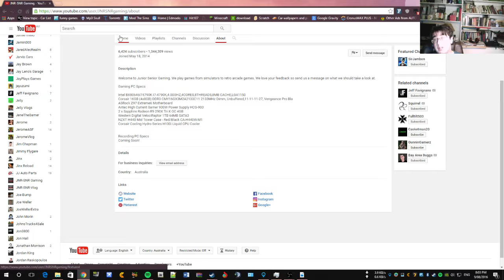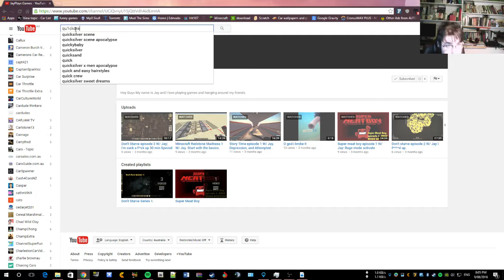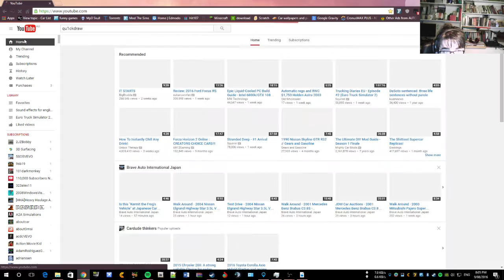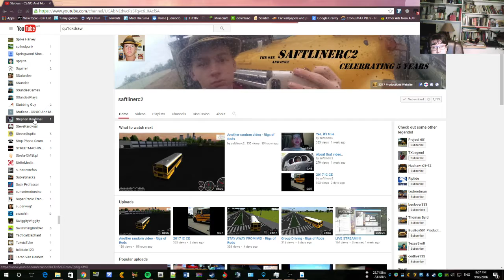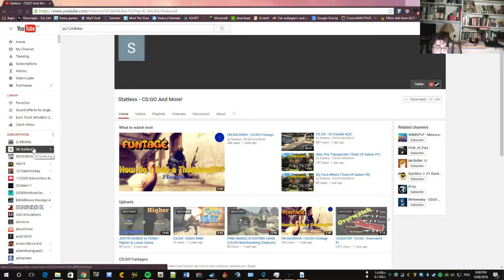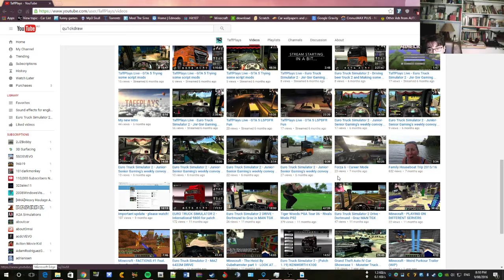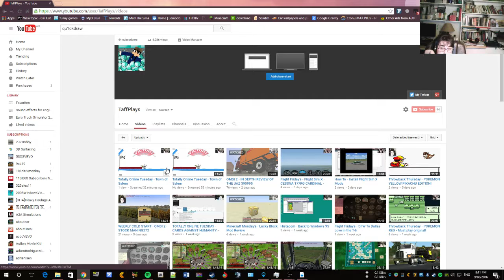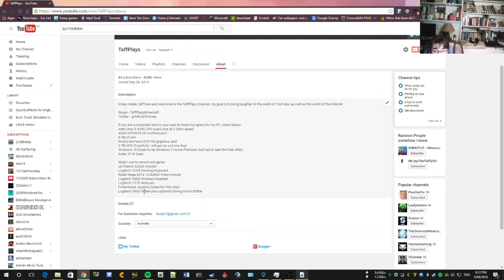Random Video - Shoutouts - NEW OUTRO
In this video i give random shoutouts